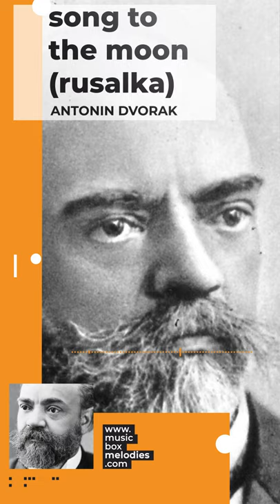[Music box melodies] - Song to the Moon (Rusalka) by Antonin Dvorak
LOVE YOUR COMMENTS!!😄Tell me what you love most about this tune!😄
⏩LISTEN TO MY OTHER TUNES
Arrangement: Gonzalo Bechara (Musicboxmelodies.com)
⭐Musicboxmelodies.com creates custom music box tunes and covers from any song, these music box songs are great for resting and relaxing. We make any kind of lullabies for babies or musical gifts.